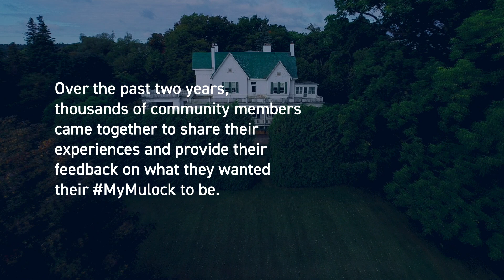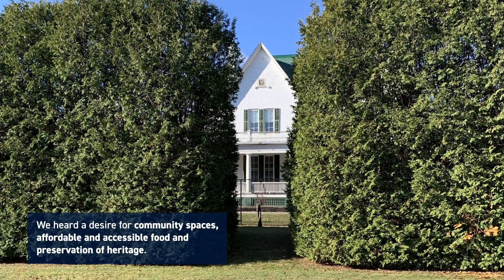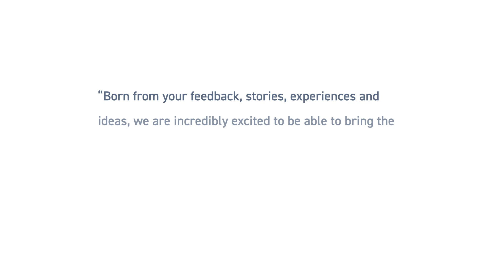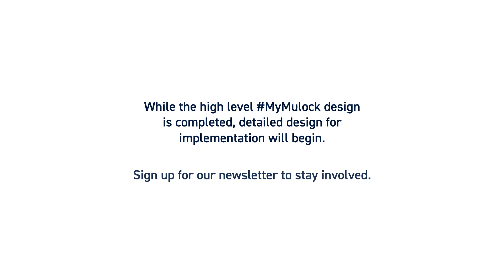Final design concept for the Mulock Property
This final design concept was born from your ideas, stories, feedback and experiences. Watch this video and learn more about the features for this exciting magical space that will bring joy to the Newmarket community for many years to come!